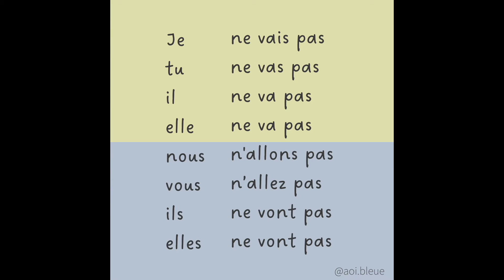【フランス語】動詞の活用 aller 直説法現在の発音練習（否定形も）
【直説法現在】
▶︎不規則動詞
aller
🇯🇵〜へ行く

フランス語動詞の活用aller単数人称では、avoirの活用にvを付けてみる♫
不規則動詞のなかの
j'ai - je vais にはsついてますが、aiのエの音
tu as - tu vas
il a - il va
のように。
三人称複数では、ils vont となり、ここでもvが登場！

AOIのSNS
▶︎BOUTIQUE
オリジナル教材を販売中！